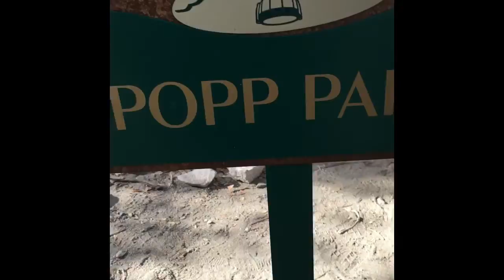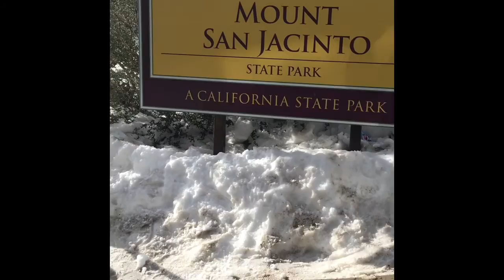vlog : aerial tramway palm springs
Hey guys so today's video is a VLOG of my trip to the palm springs aerial tramway , it was such a fun trip
ps were yeling cuz every time we passed a tower the whole tram would sway!

I am a hairstylist so every once in a while I will upload some hair stuffs

B U S S I N E S S